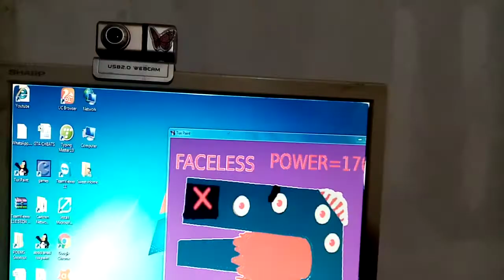Power levels between death maze tanks vs kv 44 in computer